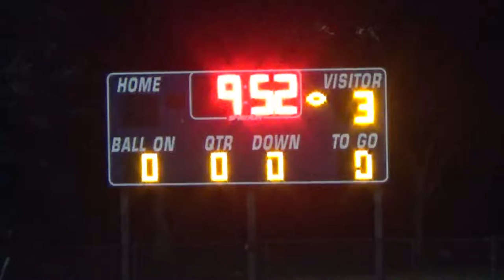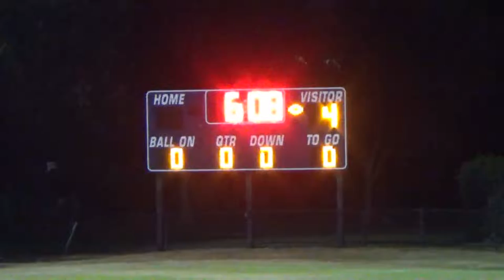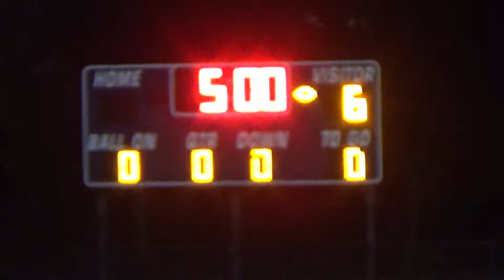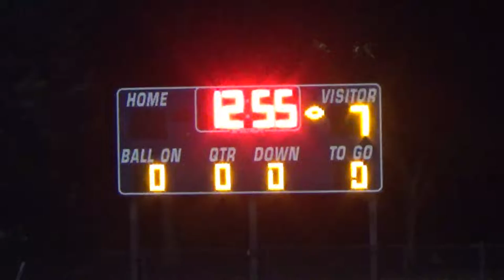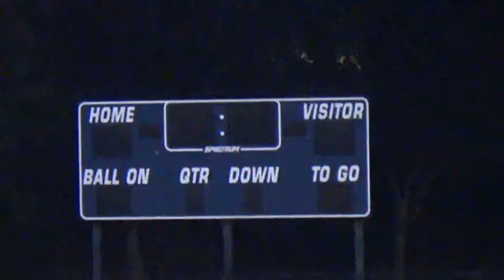12_2_21 4:30PM - Girls Soccer: Annunciation vs. Second Baptist